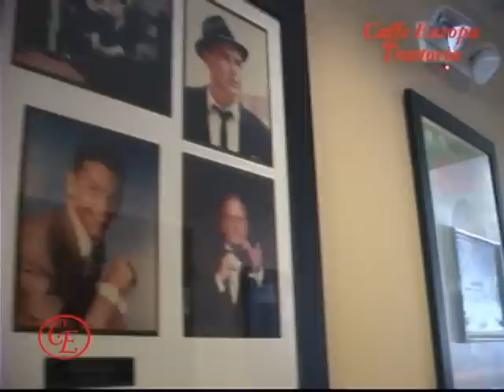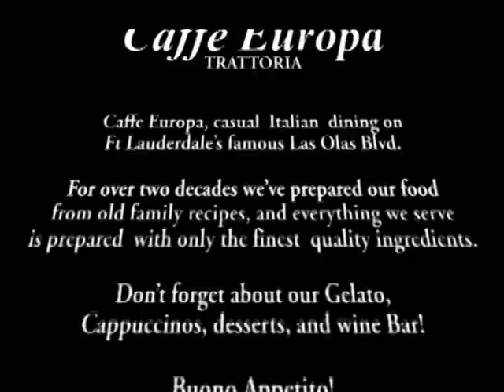Caffe Europa Trattoria - Las Olas - Florida - USA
Caffe Europa Trattoria - Video Presentation - Located at Fort Lauderdale, Florida - USA